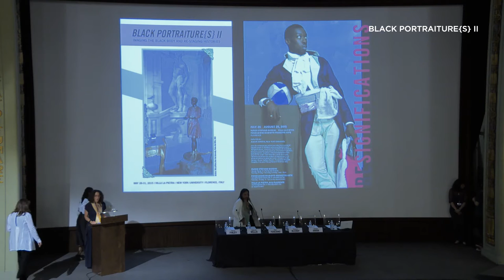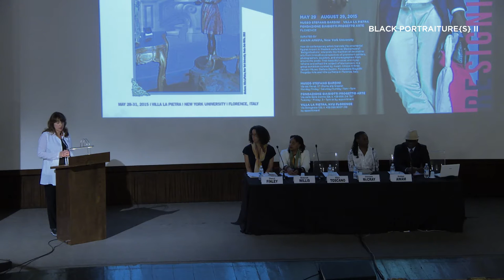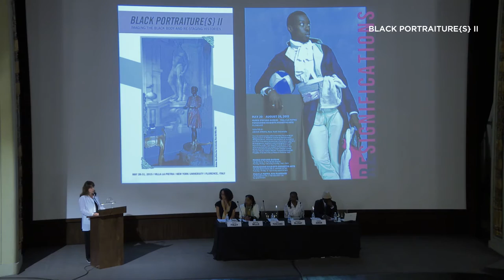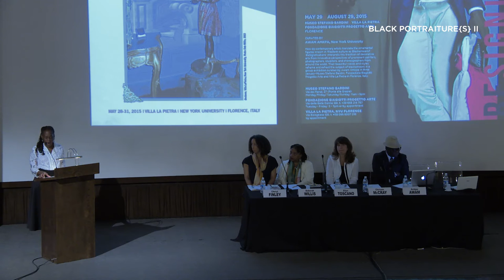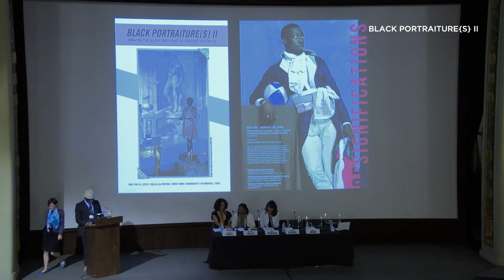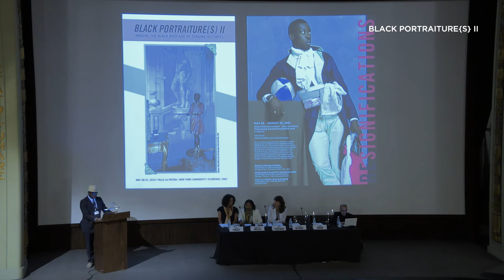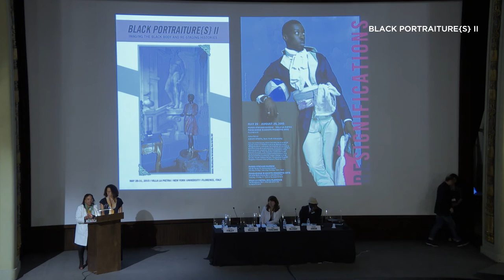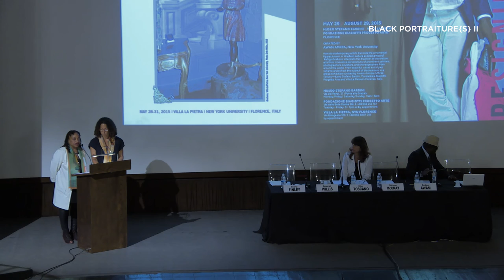Black Portraiture(S) II - Welcome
NYU Florence